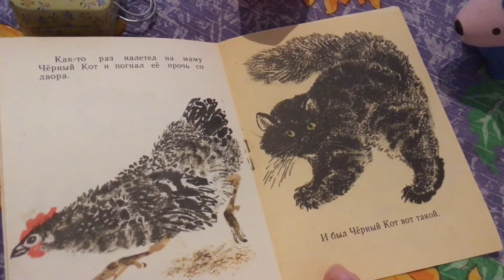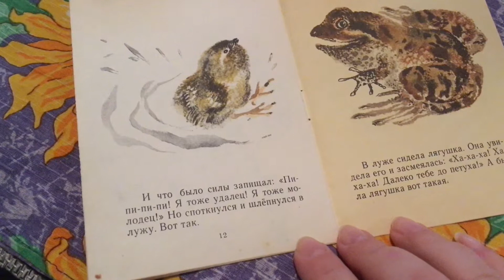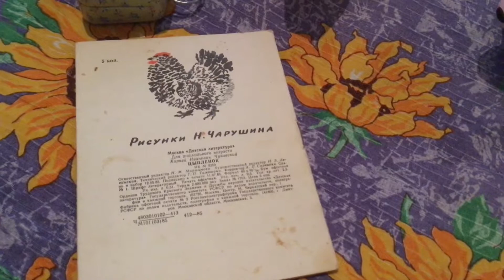Детская Среда - Цыплёнок